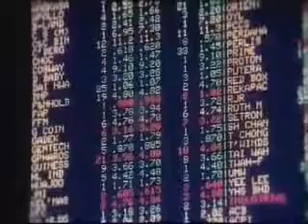MDV Launches New Financing Programme for Biotechnology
KUALA LUMPUR, Tuesday, 6 May 2008 :  Malaysia Debt Ventures Berhad ('MDV'), a wholly-owned subsidiary of the Minister of Finance, Inc. incorporated to be a financier and development facilitator of Information and Communication Technology (ICT) and high-growth sectors today announced its new Financing Programme for Biotechnology to support the emerging biotechnology industry in Malaysia.

Officiated by the Deputy Minister of Finance, YB Dato' Haji Ahmad Husni Mohamad Hanadzlah, the launch introduced MDV project financing facilities exclusively for biotechnology companies growing beyond the pre-commercialisation stage, encompassing the funding of the sector's Equipment & Infrastructure, Working Capital, and Project/Contract received.

Encik Md Zubir Ansori Yahaya, Managing Director and Chief Executive Officer of MDV said that the launch of the programme was timely in accordance to the growing socio-economic and economic value of biotechnology research.

"Biotechnology is not merely a key driver for innovation and knowledge creation but an impetus for change. Its true value lies in its capacity to alleviate the biggest challenges faced in the world today, be it curing ravaging diseases, solving world hunger or creating sustainable energy. Unlike other financing institutions, MDV is in a unique position to drive the industry forward and it is only appropriate that we act on it now," he said.

With the new loan facility, eligible companies will be able to receive revolving project loans of between RM2 million to RM120 million with financing margins of up to 85 per cent of the contract value and loan tenure periods of up to 120 months.

Financing rates will be between six per cent to eight per cent per annum for the duration of the loan period, calculated on a daily basis and no penalties will be imposed for early repayment.

MDV employs a loan process model made simple for borrowers; taking no more than 45 working days from the date of submission of completed documents. The company also prefers director's guarantee, assignment of contract proceeds and debentures instead of the conventional hard asset collateral as preferred by financial institutions.

"At MDV, we go beyond financial accessibility and provide value-add advisory services to customers. While we want to partner our customers' at every stage of development, our philosophy is to ensure that they maintain full ownership of their businesses,"added Zubir.

MDV's new Financing Programme for Biotechnology is in tandem with the government's National Biotechnology Policy to utilise the country's abundance of wealth in bio-diversity and providing a conducive environment for biotech-driven businesses to flourish.